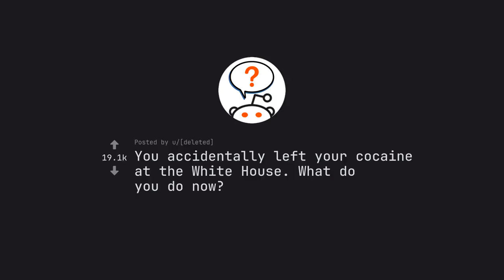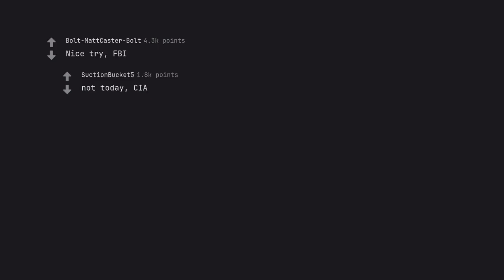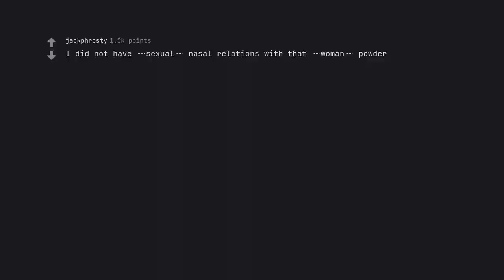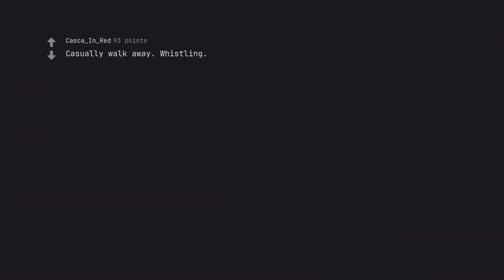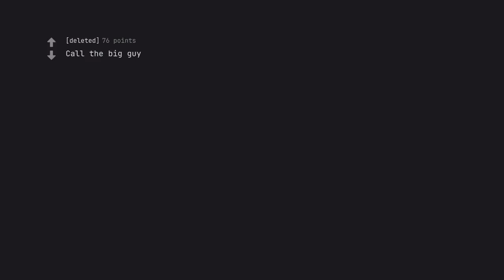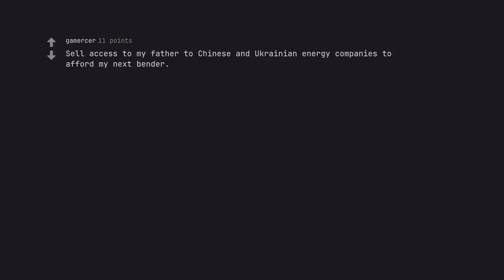White House Cocaine Scandal: One Misplaced Bag, Countless Consequences (r/AskReddit)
Fellow internet voyagers, welcome to the intriguing world of the White House Cocaine Scandal. In this riveting exposé, we delve deep into the sordid tale of one misplaced bag that sent shockwaves through the corridors of power. As we peel back the layers of this scandal, we unearth a web of deceit, corruption, and betrayal that threatens to shatter the very foundations of the White House itself.

But this is no mere tabloid gossip – this is a crucial chapter in history that has been carefully repressed and obscured. Join us as we unearth the truth, detail by painstaking detail, and shed light on the nefarious machinations that have been lurking in the shadows of the Oval Office.

Through meticulous research and exclusive interviews, we bring you the insider's perspective on this scandal – from the lower-level staff to the highest-ranking officials. Our unrivaled access and tireless investigation work have unearthed a trove of evidence, revealing a shocking link between the White House and the world of illicit drugs.

But this is not just a story of corruption and scandal – it's also a cautionary tale of the perilous consequences that come with playing with fire. As we unravel the events that led to the scandal's explosion, we witness how one small mistake can spiral out of control, wreaking havoc on the lives of those involved and leaving an indelible mark on the nation's history.

Join us on this journey of discovery and intrigue, as you watch the White House Cocaine Scandal unfold before your very eyes. This is not just a video – it's a compelling narrative that will keep you on the edge of your seat from beginning to end.

Optimized for maximum impact and SEO dominance, our description serves as the perfect complement to the explosiveness of the video. So come, buckle up, and prepare to be enthralled by this enthralling tale of power, corruption, and consequences.